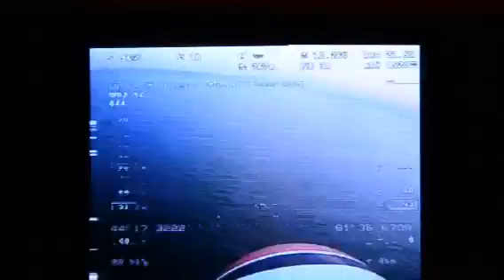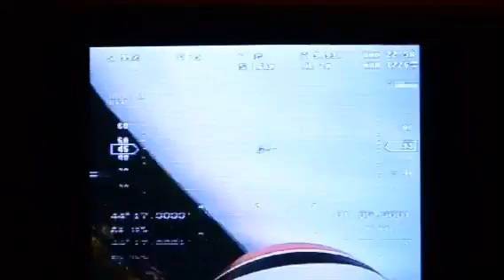Beaver Flight at Inverhuron